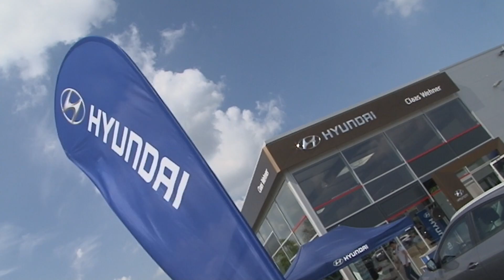Autohaus Hyundai - Claas Wehner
Eröffnungs-Event am 26./27. April 2014, Automeile Buchholz i.d.N.
Spaß, Attraktionen und viele nette Leute am ganzen Wochenende.
Jede Menge Eröffnungsangebote und viele Interessante Neuigkeiten
in einem der größten Hyundai-Autohäuser Europas.